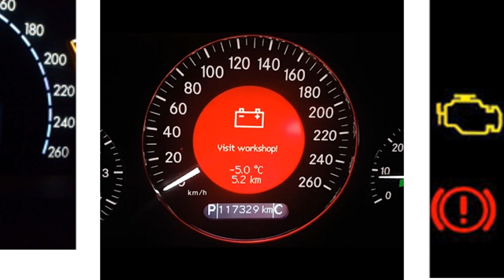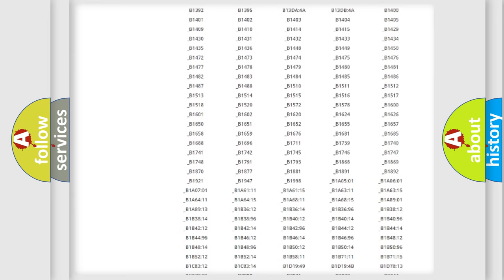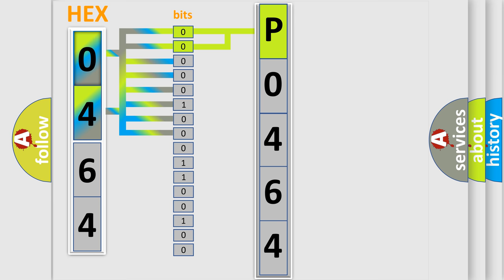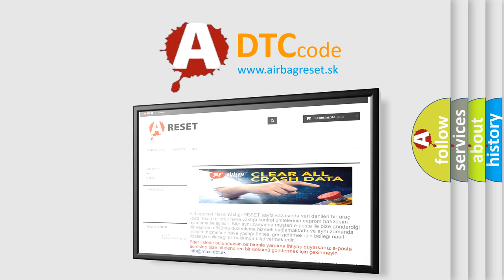DTC Pontiac P0464 Short Explanation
Contents:
0:21 Basic DTC analysis according to OBD2 protocol standard.
1:48 Insight into programming
2:58 A diagnostically understandable description of the Diagnostic Trouble Code
3:05 Basic error definition

Make:
Pontiac
Code:
P0464
Definition:
Cylinder 4 Oil Supply Solenoid Valve Voltage Out Of Range
Description:
The Powertrain Control Module (PCM) calculates that the delay in the measurement of current samples is greater that the required sampling period.